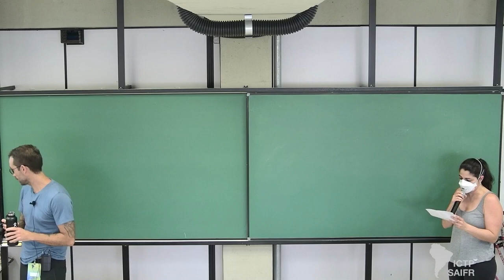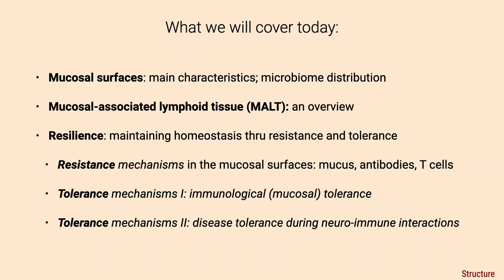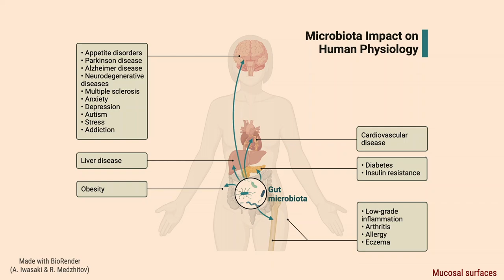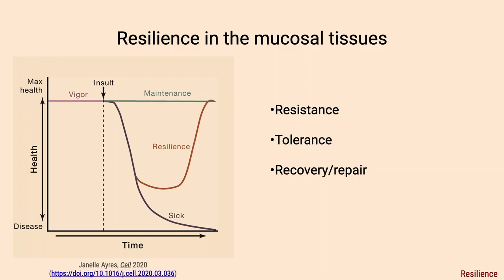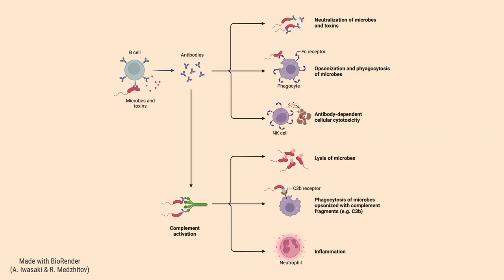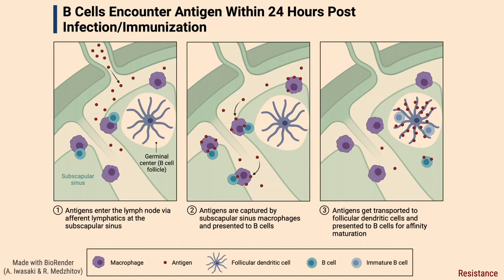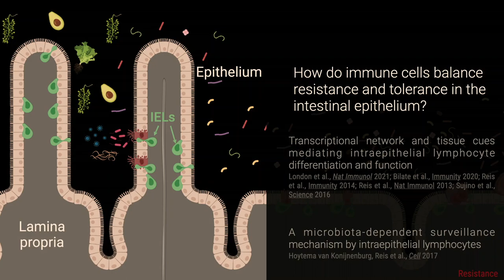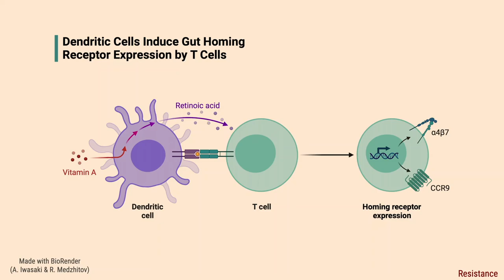QBio Program: Carolina Lucas / Daniel Mucida: Immunology - Class 2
Serrapilheira/ICTP-SAIFR
TRAINING PROGRAM IN QUANTITATIVE BIOLOGY AND ECOLOGY
22 of November, 2022

Speakers:
Carolina Lucas - Yale University School of Medicine
Daniel Mucida - The Rockefeller University